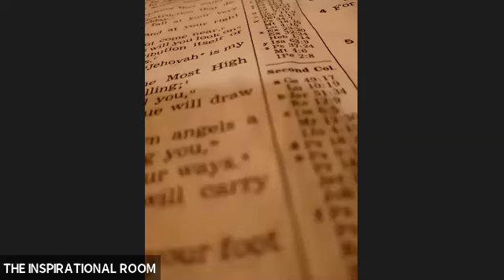" A Global Intercession Prayer "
- Prophet Smith and Prophetess Adams